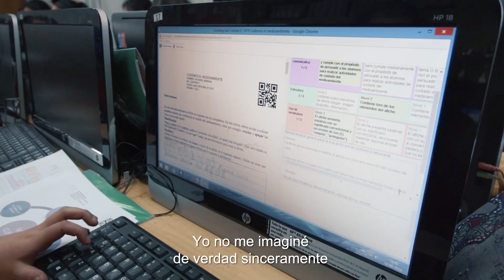Trailer webserie "RAKIDUAM" (El pensamiento)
El 11 de diciembre se estrena "RAKIDUAM", del mapudungún "El pensamiento". Una web serie de la Vicerrectoría de Investigación y Desarrollo (VID) sobre tecnologías desarrolladas por la Universidad de Chile.

Esta serie documental busca poner en valor el trabajo de investigadoras e investigadores de la Casa de Bello, para contribuir con el desarrollo del país y el bienestar de la sociedad desde la innovación e investigación multidisciplinaria.